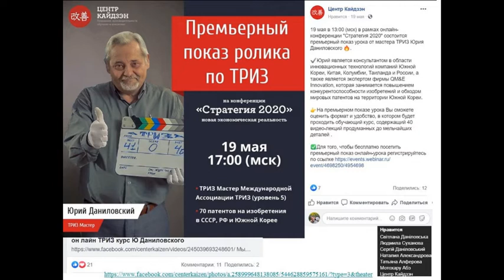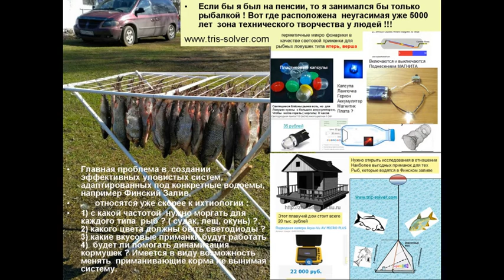С чего начинается Родина ?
ролик про то как ты 11 лет на был дома, выживал в другой стране, выжил и хочешь вернуться к себе на дачу , чтобы делать следующие видеокурсы , подобные этому
 ДРУГИЕ РОЛИКИ